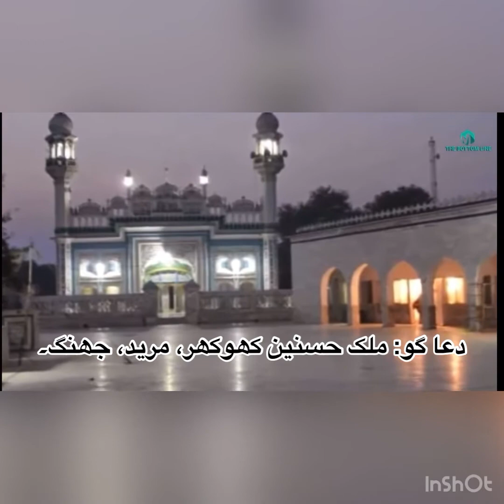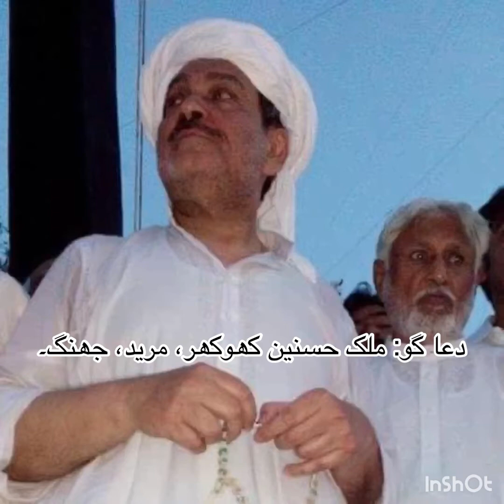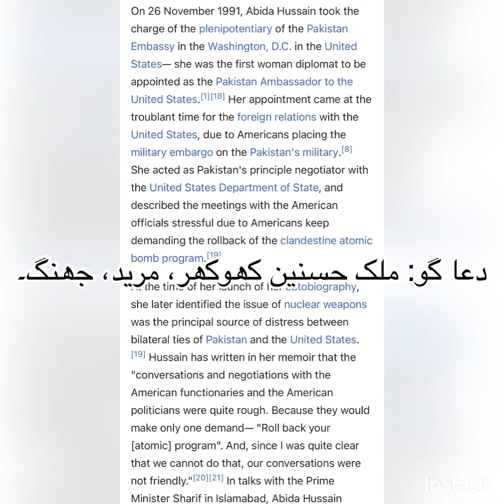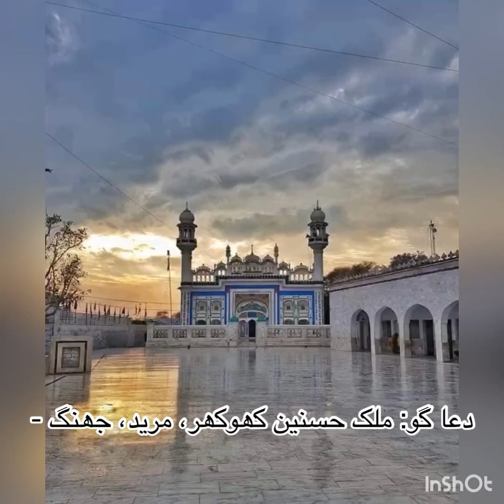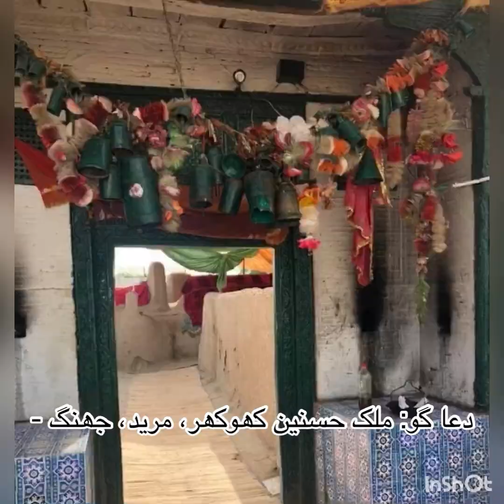Shah Jewana JHANG - Kahani Murshid Karoria K Mojza Ki - Humble, Royal, Noble, Aristocrats, Nawabs.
Direct descendants of Hazrat Peer Sakhi Shah Jewana Karoria Al maroof Peer Syed Mahboob Alam Shah Bokhari bin Peer Shah Kabir Bokhari (II) .

Royal Nawab Aristocratic Peer Syed Mohamad Ghaus Shah Bokhari Family - Peer Syed Khizar Hayat Shah Bokhari, Peer Syed Raja Shah Bokhari, Peer Syed Col. Abid Hussain Shah Bokhari & Peer Syed Major Mubarik Ali Shah Bokhari.

Royal Nawab Aristocratic Peer Syed Hassan Shah Bokhari (I) Family - Peer Syed Akbar Shah Bokhari & Peer Syed Chiragh Shah Bokhari.

Royal Nawab Aristocratic Peer Syed Sher Shah Bokhari (I) Family - Peer Syed Gulam Akbar Shah Bokhari of Moonda Sharih & Peer Syed Sher Shah Bokhari (II) of Ratta Matta.

‎جھنگ, حضرت سید محبوب عالم المعروف پیر شاہ جیونہ کروڑیہ

‎رسم چراغ حضرت محبوب عالم المعروف پیر شاہ جیونہ کروڑیہ رح, چھے سو سال پرانی ایک روایتی اور تہذیبی رسم ہے. برصغیر میں اشاعت اسلام کا سلسلہ ہمارے پیارے آقا حضرت محمد صلی اللہ علیہ والہ وسلم کے ہی دور میں شروع ہو گیا تھا. اصحابہ کرام کے بعد اولیاء اعظام نے اس روش کو جاری رکھا انکی
‎.طرز زندگی اور قول و فعل میں رتی برابر تضاد نہ تھا

اس لئے یہاں کے غیر مسلم اسلام کی رواداری اور
‎انکے نرم و حسن سلوک رکھنے والے مزاج سے متاثر ہو کر کلمہ حق پڑھتے اور دین ابراہیمی میں شامل ہو جاتے۔

حضرت پیر کروڑیہ رح بھی اپنے مرشد کی اطاعت اور حکم کو بروئے کار لاتے ہوئے جھنگ کی دھرتی پر تشریف لائے اور گئ قوموں قبائل کو دین حق کی دعوت دی اور وہ ایمان لے آئے اصل مقصود اس رسم کا تھا تو اس کا مطلب یا مقصد یہ ہے کہ جیسے ہی گندم کی کٹائی ختم ہوتی ہے تو شاہ جیونہ کروڑیہ یا جھنگ کے لوگ خوش و خرم ۔معاشی طور پر مستحکم ہوتے ہیں چہروں پر مسرتیں اور رونقیں بحال ہوتی  ہیں چراغ علامت ہے خوشحالی، امن و سلامتی، ثقافتی عروج کی، حق کی جیت کی کہ اس وسیب،معاشرے میں ہر طرف ایک نیا دور شروع ہو گیا ہے۔

‎🙏❤️دعا گو: مہر چراغ اکبر جٹ، مرید، جھنگ۔